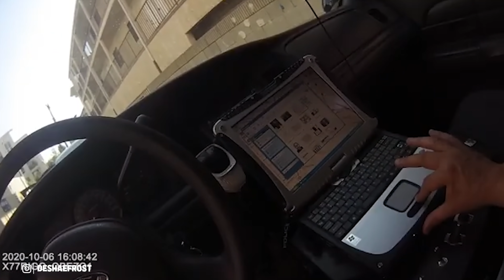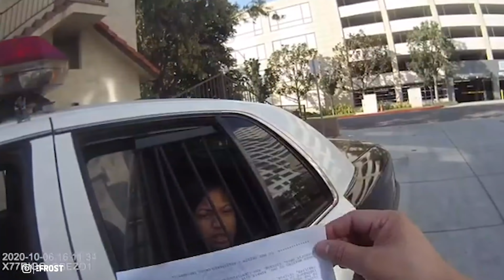FREEBROOKLYN 🙏🏾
501 W GLENOAKS BLVD SUITE #10 GLENDALE, CA 91202 United States

WATCH THESE ADS SO I CAN EAT PLEASE! LMAO! EXCLUSIVE FROST GANG MASK- HURRY LIMITED LEFT!

Cop: Rigo Obezo

Stream “The Other Side Of Currency” ITS OUT NOW!

 501 W GLENOAKS BLVD SUITE #10 GLENDALE, CA 91202 United States